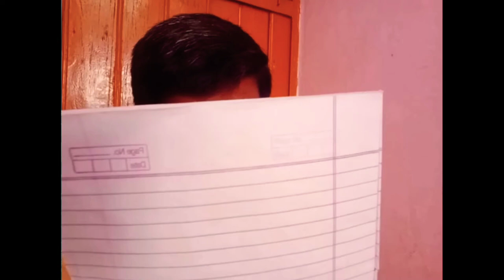(Adsk vines) Parents teacher meeting#- 3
(Adsk vines ) ye video ko halki si hasi ke liye banaya gaya h to is video ko pura dekhe or enjoy kare ho sake to or agar is video se kisi ko bura laga ho to main maafi mangta hoo lekin is video ko pura dekhe or pasand aye to video ko like subscribe or sahare jaroor kare is video ke andar student or parent ke saath teacher ki kya kya bate hoti hai vo dikhaya gaya hai is video ko dekhne ke baad shayad school ke kuch pal yad aa jaye jo ham school me kiya karte hai school ke kuch hasin palo ko yaad karte hai mujhe lagta hai ki aap ne bhi school me isi tarah ke balki isse bhi badi badi shetaniya hasi masti mazak kiye honge to is video ko enjoye kare or like subscribe share Jarur Karen thank you